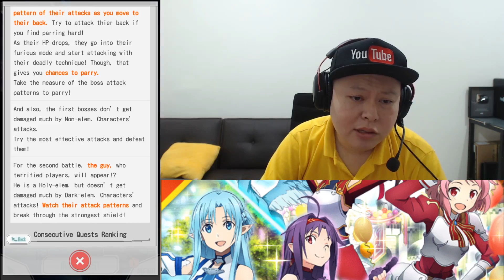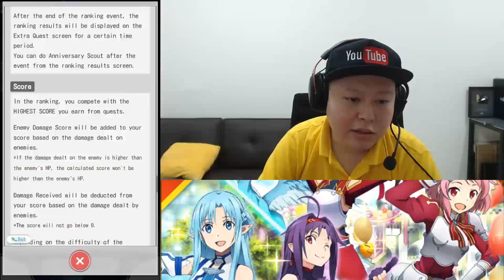Anniversary Memorial#2 1st Impression & Scout Step 1-2 (SAO Memory Defrag)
- SAOMD GLOBAL version - Used my 5th account (Ushi5) for this video. Memory of Friendship & Passing of Time is the cool name of this banner. Yeah, another 5stars characters banner got released today. Gave my 1st impression about this new banner and did the scout to get them. How's the result? Find out more in the video. Enjoy! :D